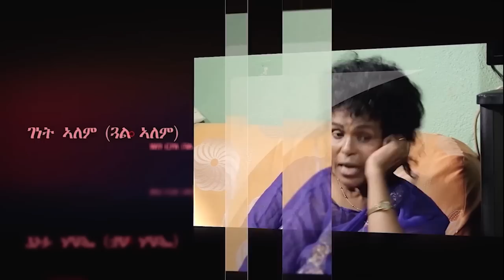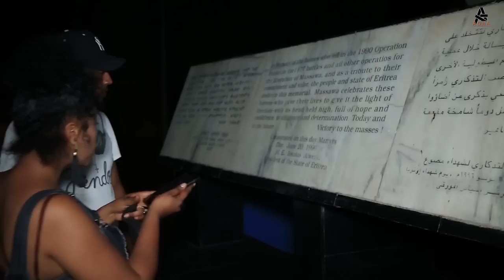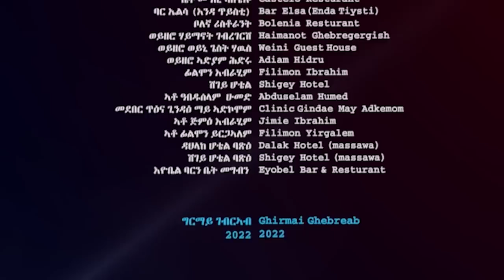Eritrean Movie 2022 / ሕነ'ዶ ይቅረ 20/ Hine do Ykre Part 20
This movie is focused on how life is full of obstacles and what we are obligated to do in order to face them. We are faced with a lot of difficult choices to make, some being so difficult, that we are unable to decide which one to choose. In this movie we will see whether the girl chooses true love or avenging the death of her father. So what will be her choice... past love or future love?

- ኩቡራት ተኸታተልቲና ዳውንሎድ ወይ ድማ ምቅዳሕ እዚ ቪድዮ ንኣርቲስትና ሃሳይ ስለ ዚኾነ ከምኡ ብዘይ ብግባርኩም ብልቢ ነመስግን።

Eritrean Eritreanmovie EritreanFilms # EritreanMusic # Hnedo Yikre Adha Entertainment # Eritrean comedy # bestEritreanmovies # NewEritrean films # Eritreanfilms 2022